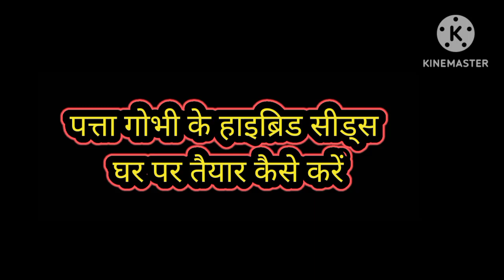patta gobhi ke hybrid seeds kaise taiyar karen पत्ता गोभी के हाइब्रिड सीड्स घर पर कैसे तैयार करें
नमस्कार के साथ साथियों स्वागत है हमारे यूट्यूब चैनल पर किसान साथियों इस वीडियो के माध्यम से हमने पत्ता गोभी के जो हाइब्रिड सीड्स होते हैं उनको घर पर तैयार करने की एटूजेड पूरी प्रोसेस बताई गई है

patta gobhi ke seeds
patta gobhi ke hybrid seeds kaise taiyar karen
patta gobhi ke highbre seeds kis prakar taiyar kiye jaate Hain
patta gobhi ke Highway race seats company kaise taiyar karti hai
patta gobhi ke seat se kaise taiyar karen
patta gobhi ki nursery
patta gobhi ka plant
patta gobhi ki kheti
patta gobhi ki seeds kis prakar taiyar kiye jaate Hain
patta gobhi ki sabse Uttam variety ke hybrid seed se kaise taiyar karen
पत्ता गोभी के शीर्ष घर पर तैयार कैसे करें
पत्ता गोभी के हाइब्रिड सीड्स घर पर तैयार किस प्रकार करें
पत्ता गोभी के हाइब्रिड सीड्स कैसे प्राप्त करें
पत्ता गोभी के सीट्स घर पर हाइब्रिड के तौर पर किस प्रकार तैयार किए जाते हैं